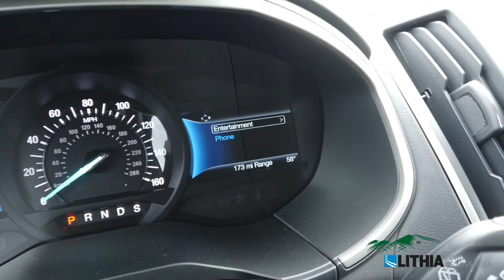2021 Ford Edge SE - MBA08162